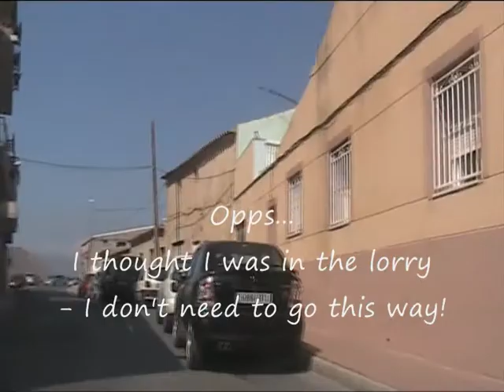Home Time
Descripción en español a continuación ...

Taking the short cut home through the mountains from a job site Monòver to La Romana. When I get home, I get a warm welcome from my pigs, donkeys and of course my beloved fiance, Karon... Music

Tomando el hogar atajo a través de las montañas de un lugar de trabajo Monóvar a La Romana. Cuando llego a casa, me sale una cálida bienvenida de mis cerdos, burros y por supuesto mi novia amado, Karon... Música